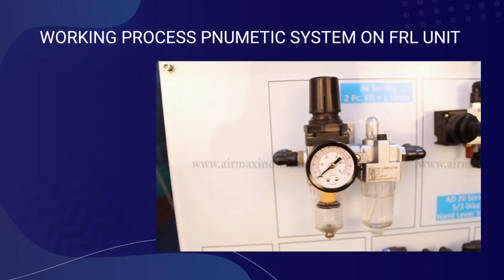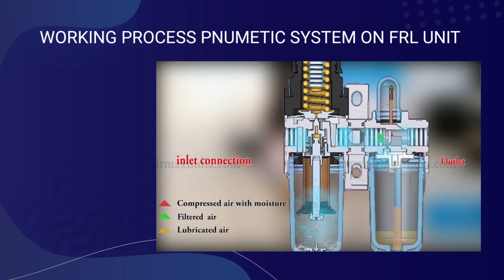How To Repair FRL Unit SYSTEM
this video is very helpful for mechanical engineering students & each mechanics & very useful for mnc & local industry or company's

So please help me.